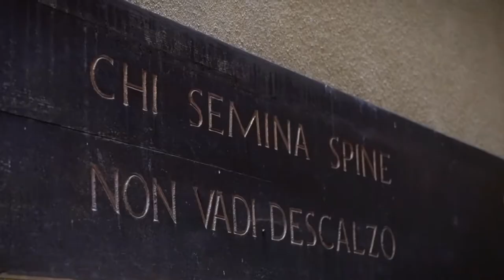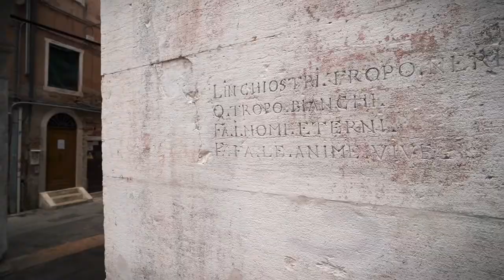Ancient stories of Venice among streets, shops and old proverbs - JoynPlayce Experience™ P00214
Pierluigi has recently established the association “Heritage of Venice” to preserve the ancient Venetian popular culture and, together with Monica, organizes thematic research on the past of Venice involving scholars, researchers, and fans of Venice who want to help spread the most authentic soul of this city.

Are you a “Venice Lover”? Do you want to contribute to keeping Venice’s value high?
Join the new expedition, Monica is waiting for you at Ca’ Dei Proverbi with the map of the mission.

JoynPlayce Experience™ P00214